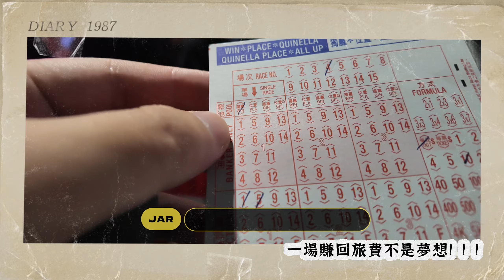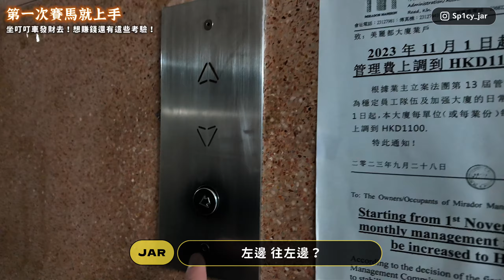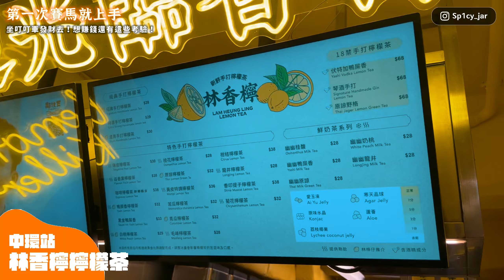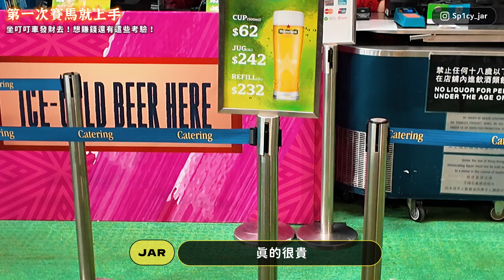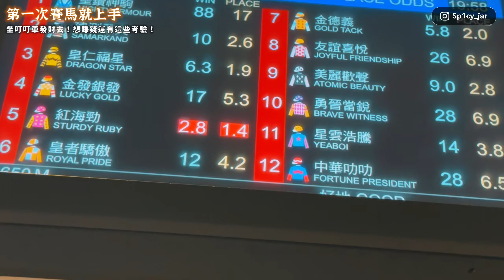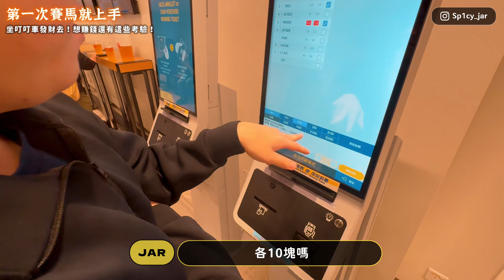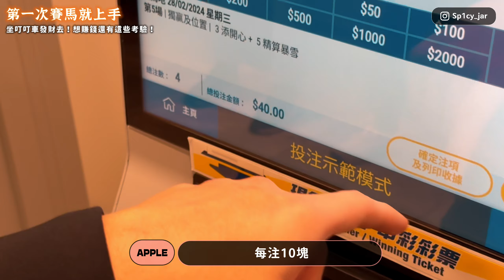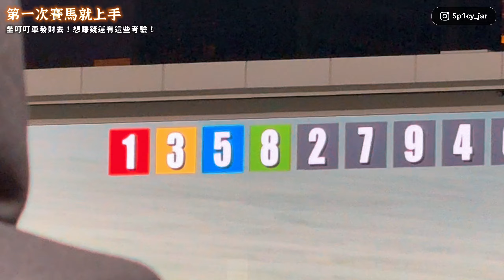🇭🇰香港｜坐叮叮車去賽馬賺錢啦💰賽馬小白必看🐎香港週三限定！【有用翔宇】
這次去香港賽馬覺得非常值得！！！！
每週三、週日會在不同地點舉辦
個人推薦週三在香港島上的，交通比較近
如果有興趣要賽馬的新手小白，請務必看完影片！